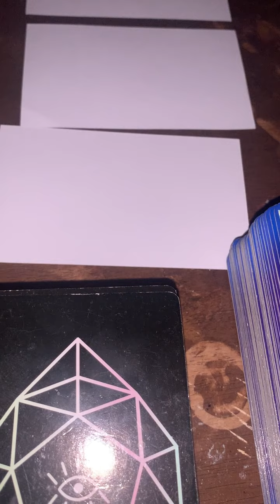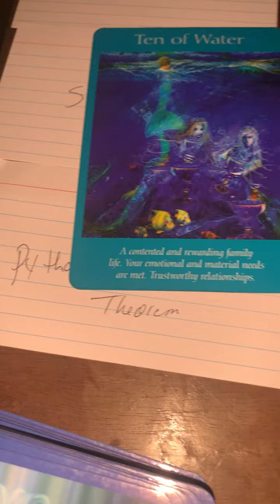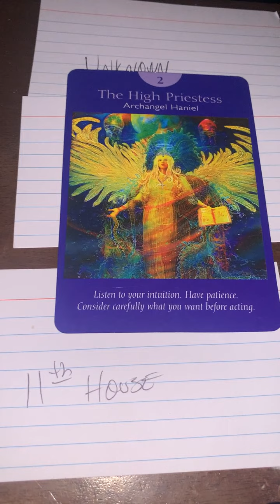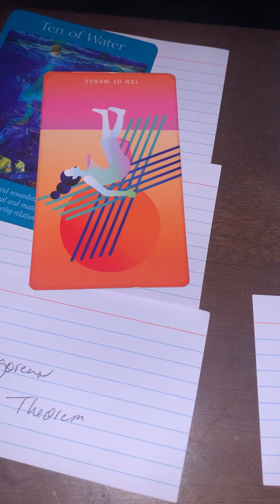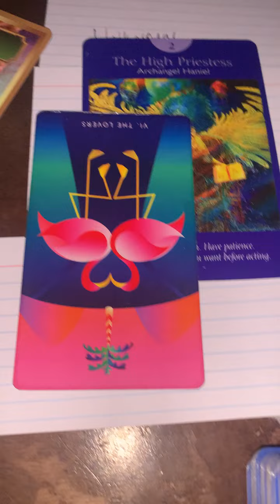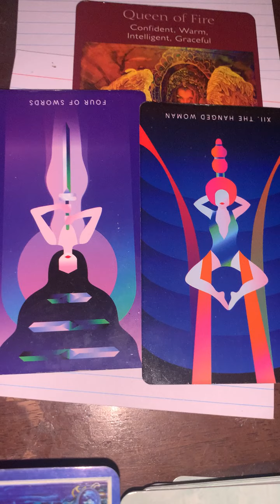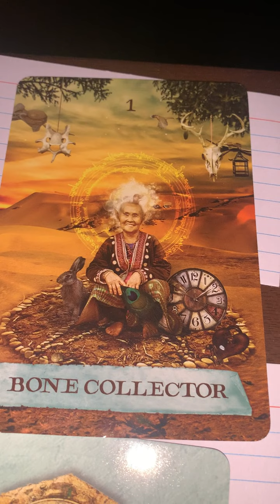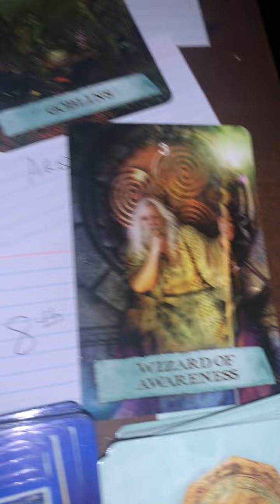Divine intervention: the two fold bind